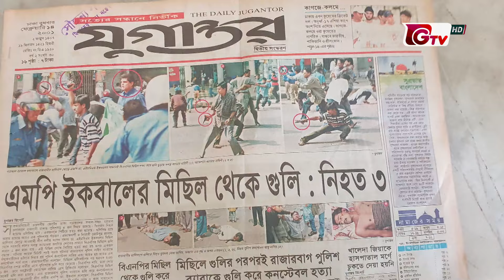দশ ট্রাক অস্ত্র মামলার আপিল শুনানি শুরু | Arms and Ammunition | GTV News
দশ ট্রাক অস্ত্র মামলার আপিল শুনানি শুরু | Arms and Ammunition | GTV News | 06November2024